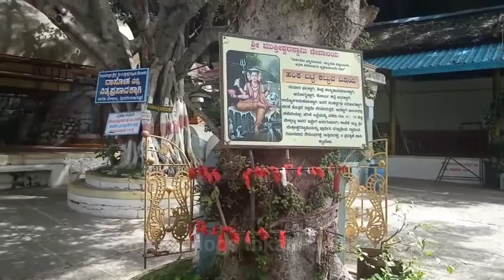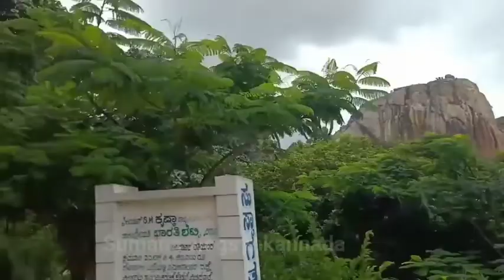ಬಹಳ ದಿನಗಳ ನಂತರ ಸೇಫ್ ಆಗಿ ದೇವರ ದರ್ಶನ ಆಯ್ತು Family Trip Kannada Vlogs